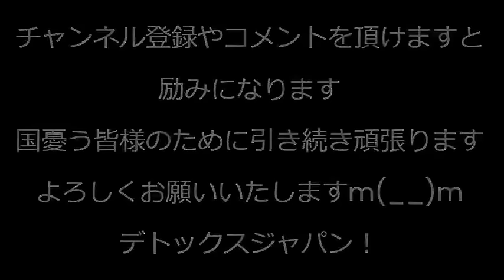NHKの赤字に騙されないで！無理矢理マイナスにしてますが子会社や関連団体は潤ってます、黒字で受信料値下げが義務化されたので値下げが嫌なNHKは今後決して黒字決算を出すことは無いと予想 240110